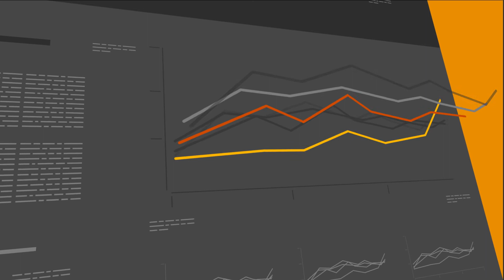Gebühren- & Entgeltkalkulator - Die plattformbasierte Lösung für öffentliche Einrichtungen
Erfahren Sie mehr über den Gebühren- & Entgeltkalkulator im Digital Store von PwC

Wir erstellen Ihre Gebührenkalkulationen und Entgeltkalkulationen mit dem digitalen und plattformbasierten Gebühren- & Entgeltkalkulator. Hierzu binden wir das plattformbasierte Tool über eine Schnittstelle direkt an Ihre Buchhaltungssoftware an. Dadurch wird der Prozess der Gebühren- und Entgeltkalkulation automatisiert. Dazu benötigen wir lediglich einen Datensatz aus einer in Ihrer Buchhaltungssoftware standardmäßig enthaltenen Schnittstelle. Über ein intuitives Dashboard erhalten Sie zahlreiche interaktive Analysen und Berichte. Dazu gehören z.B. die Entwicklung der ansatzfähigen Kosten oder mehrjährige innerbetriebliche und betriebsübergreifende Zeitvergleiche. Einfach, schnell, unkompliziert! Und vor allem: weniger kostenintensiv!